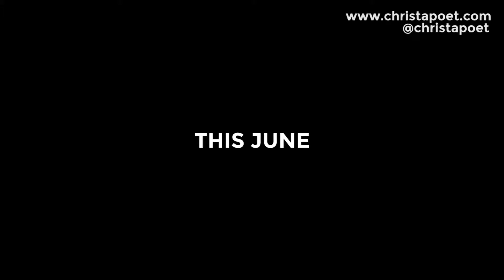The Penspeak 2018 OFFICIAL AD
The official advert for Penspeak 2018: Harvest. Graphic work by Arkos Interactive and edited by Ezeonyeka Godswill